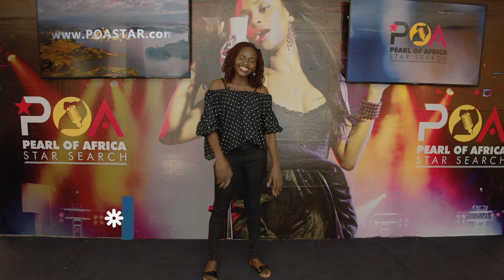Pearl of Africa Star Search- Suzan Kerunen